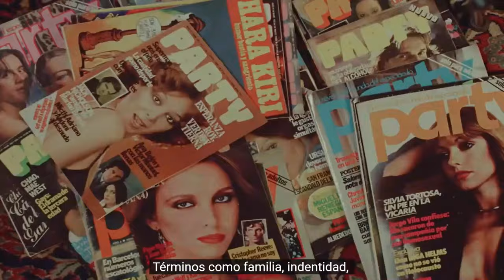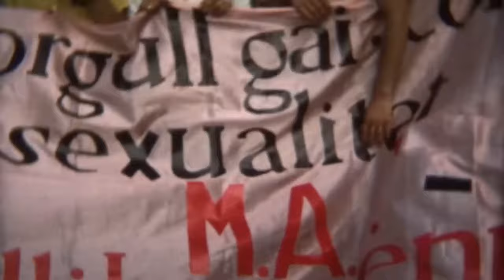GRAUS TV, MIGUEL VICENTE versiona 'LIBÉRATE' de EL TITI